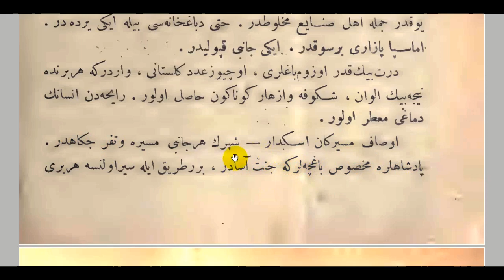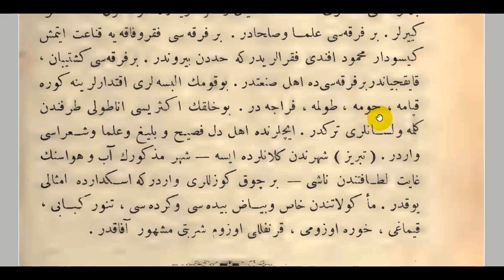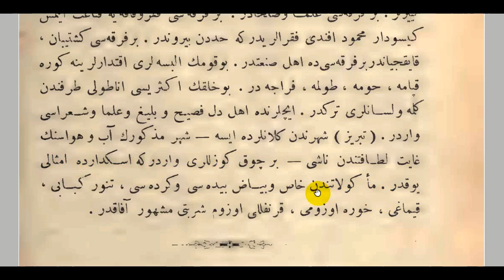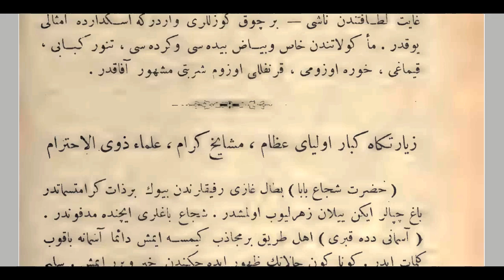Evliya Çelebi Seyahatnamesi / Üsküdar 3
Evliya Çelebi'nin seyahatnamesinden Üsküdar'ın saraylarını, mesirelerini ve mahallelerinin yapılarını okuduğum videodur.